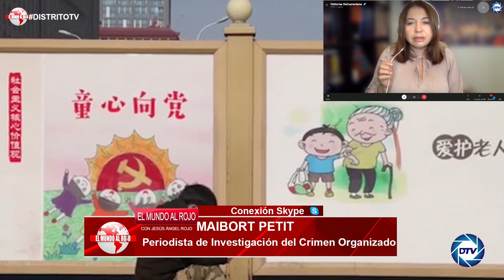EMR:BOMBA,💥TAMBORES DE GUERRA💥,XI JINPING AMENAZA CON QUEMAR A BIDEN SI INSISTE EN DEFENDER A TAIWAN